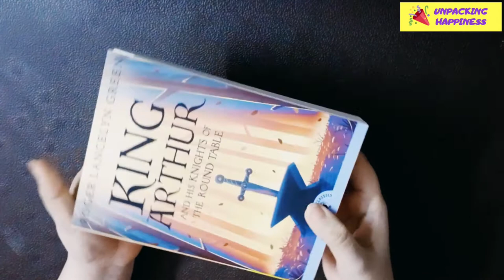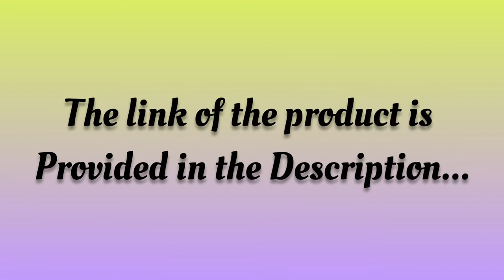Roger Lancelyn Green - King Arthur and His Knights of the Round Table (Puffin Classics)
Thanking you for watching the video.

Musician: ASHUTOSH